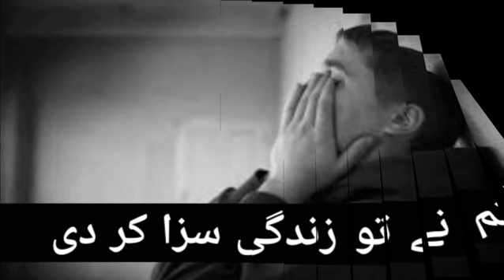Humne aisi bhi kya khata kardi lyrics Urdu